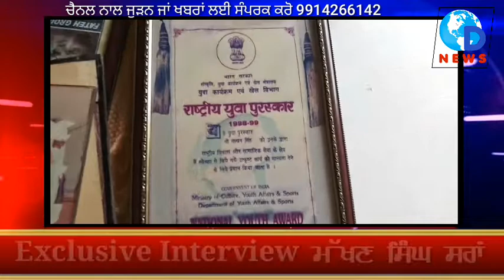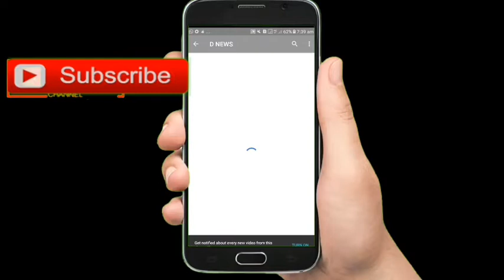ਸਟੇਟ ਅਤੇ ਨੈਸ਼ਨਲ ਅਵਾਰਡ ਹਾਸਿਲ ਕਰਨ ਤੋਂ ਬਾਅਦ ਵੀ ਮੱਖਣ ਸਿੰਘ ਸਰਾਂ ਦੀ ਨਹੀਂ ਲਈ ਕਿਸੇ ਨੇ ਸਾਰ! ਦੇਖੋ ਪੂਰੀ ਵੀਡੀਓ